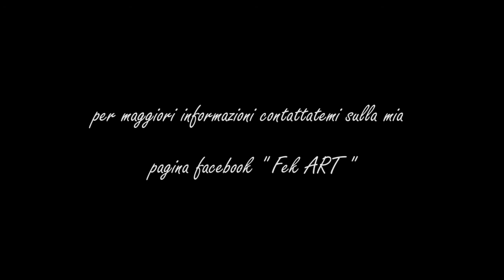Fek ART - Representing Yourself